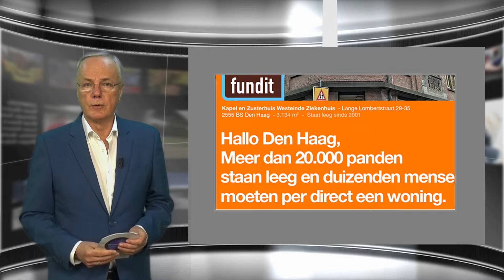'Fundit' Campagne, wooncrisis in Den Haag 20-duizend panden staan leeg en duizenden woningzoekenden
Het Straat Consulaat in Den Haag start een campagne tegen leegstand en voor snelle oplossingen voor de woningnood. De 'Fundit' campagne vraagt aandacht voor het groeiend aantal dakloze mensen. Deze mensenrechten crisis, voortvloeiend uit falend beleid, eist een dringende oplossing. De organisatie zet zich in voor de belangen van dakloze mensen. Ze komen op voor hun rechten en welzijn. Met de campagne willen ze aandacht vragen voor het feit dat er snelle oplossingen zijn voor de wooncrisis. Het inzetten van leegstaande panden is daar één van.  De gemeente Den Haag wordt opgeroepen om met alle mogelijke middelen leegstaande panden in te zetten om betaalbare woningen te realiseren. Onteigenen, ombouwen en verhuren zijn volgens het Straat Consulaat radicale maar noodzakelijke stappen om een einde aan de wooncrisis te maken.  Volgens directeur  Marlies Filbri van Straat Consulaat is het tijd om buiten de traditionele kaders te denken. Dan is leegstaande panden transformeren tot betaalbare woningen voor degenen die dit het meest nodig hebben een goede oplossing, aldus Filbri.